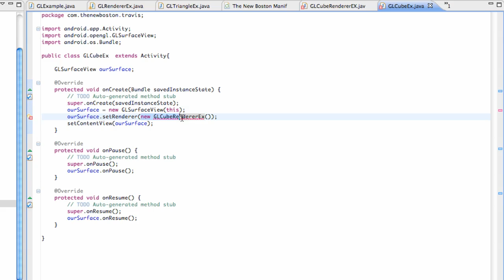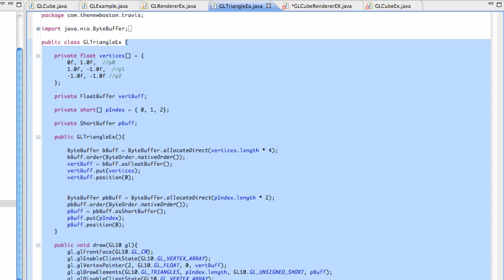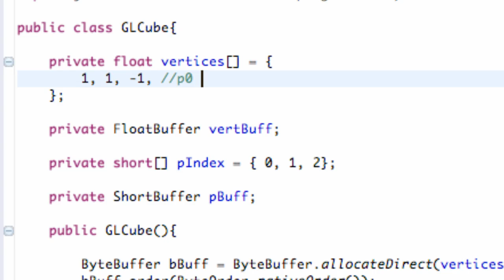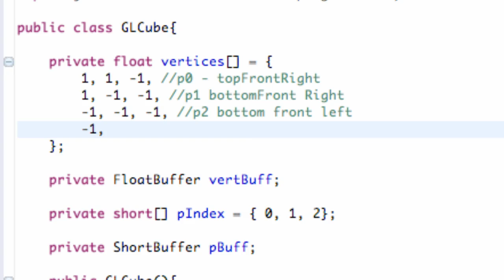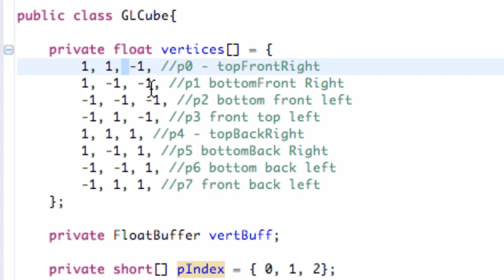Android Application Development Tutorial - 179 - 3D Cube Intro